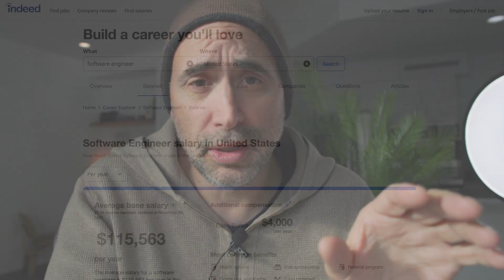What are the 3 Ways to Learn to Code?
The Naked Ape:

SUPPLEMENTS THAT WORK AMAZING FOR ME:

Protein Essentials Beef Gelatine Powder:

Thanks!

Stef